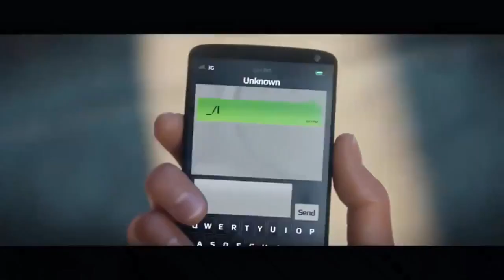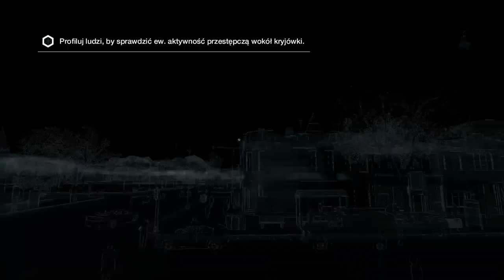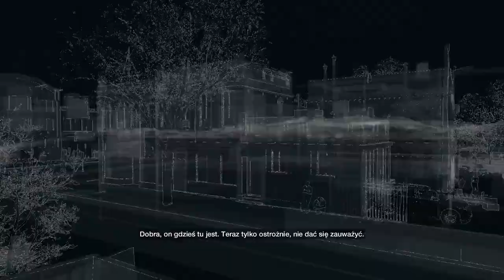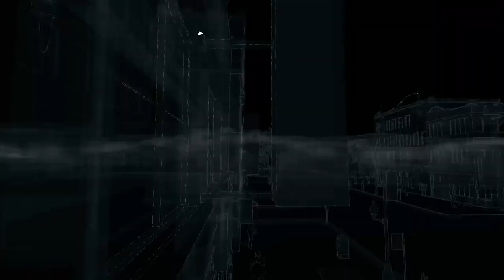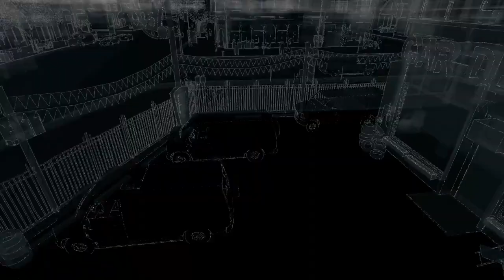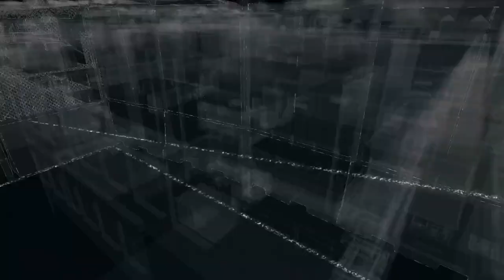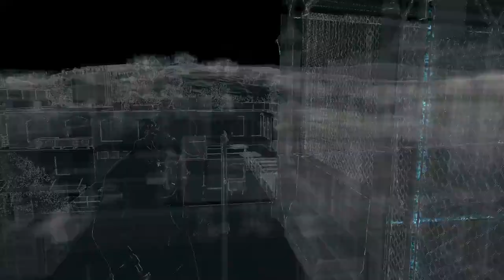Watch Dogs |#02| SkinO